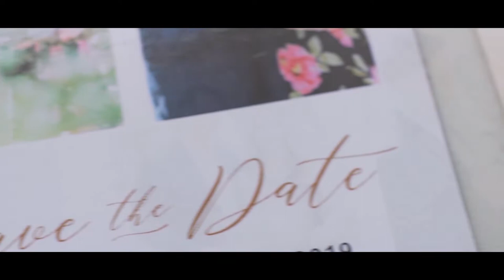Caryn+Matt HL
Congratulations and cheers to your happily ever after!